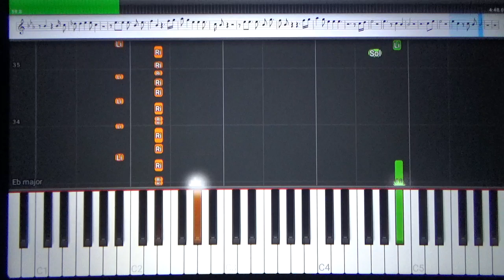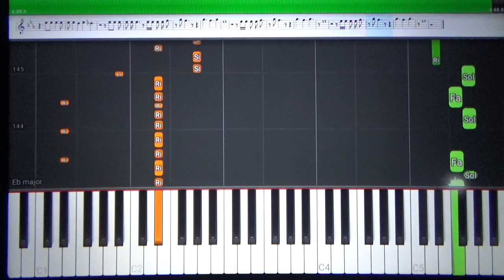Take Me Home - Phil Collins (Com Mão Esquerda) - Tutorial Piano Teclado Partitura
Link com Letra e Cifras para Acompanhamento Melódico, Com a Mão Esquerda, no Teclado